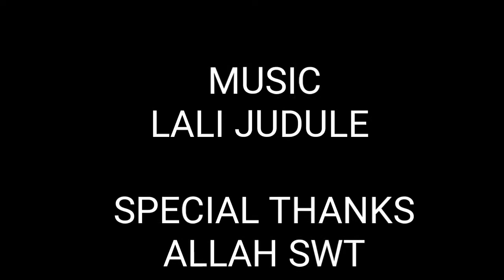FILM PENDEK #1 DAMAI ITU INDAH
Sebuah peerjalanan menuju kehidupan yang lebih baik